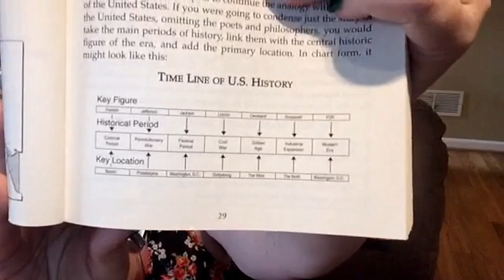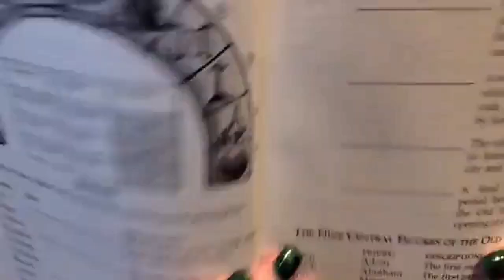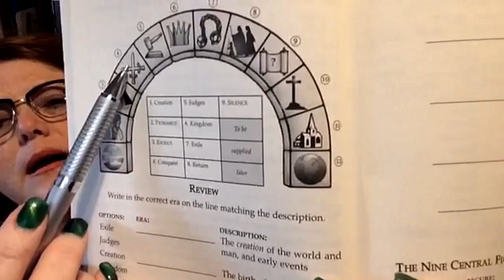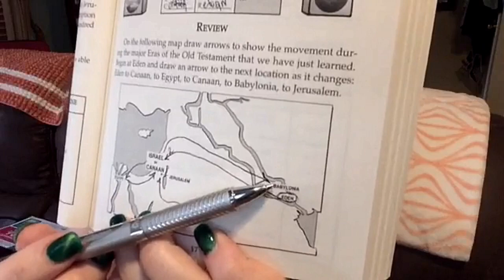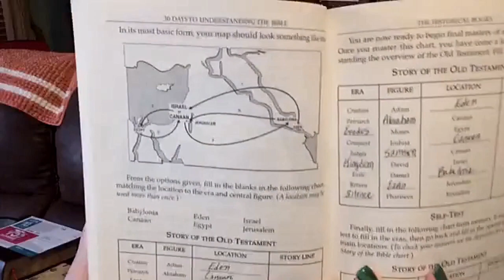Chapter Three, 30 Days to Understanding the Bible, Tammy Nichols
Today we are reviewing Chapter three of the book "30 Days to Understanding the Bible".  This is an amazing study that teaches you by letting you apply in a workbook.  This study is amazing and it is great if you have a hard copy of the book.

Want to buy our Volume One Cookbook?  Go to one of the following:
publisher: 14.99 plus shipping & handling $20.91(no author signature) (ships media mail 4-14 days)
Facebook store: 16.99 + 3.50 shipping : $20.49 Signed by author!
Paypal or Credit card pay online on Facebook: (ships 3-12 days)
Amazon.com: Amazon charges large fee to sell my book so it is more expensive $25.98 , but it has a faster shipping and is signed by author! (ships 3-5 days)